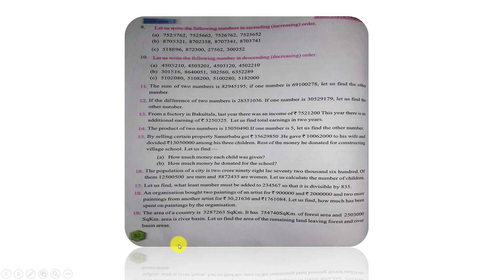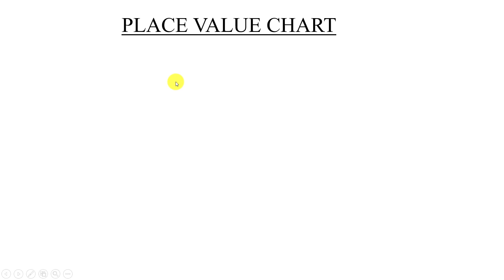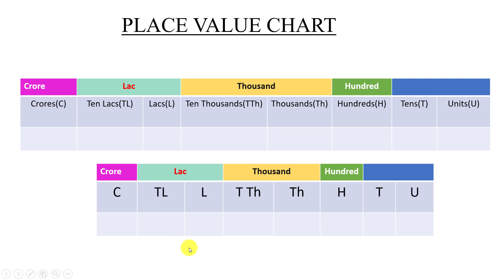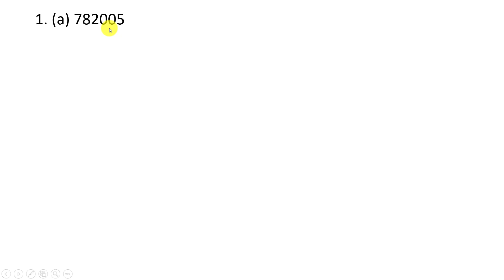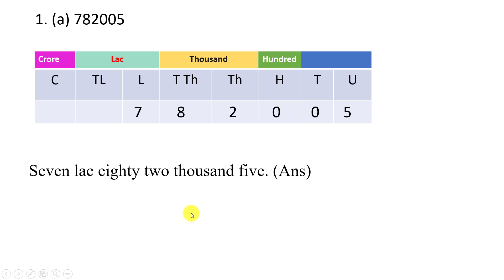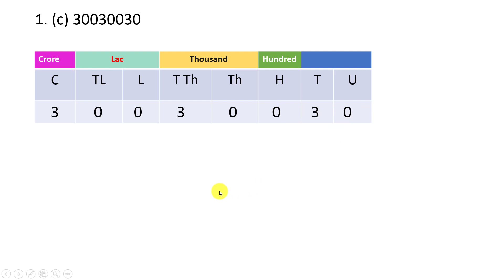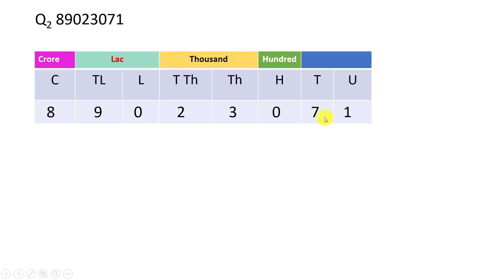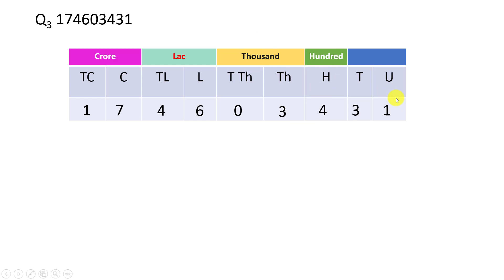Concept of seven and eight digit numbers part 1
Video Lesson(Concept of seven and eight digit numbers) for Class VI WBBSE (West Bengal Board of Secondary Education )during the crisis of Corona Virus Pandemic. An effort to help  students during lock down.